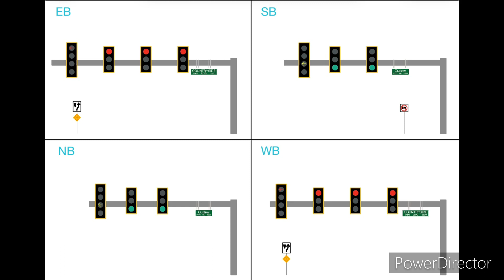Curlew Rd. @ Countryside Blvd.; Clearwater, FL Animation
Requested by @ItzSerena513.

Here’s a Florida intersection that has signals with reflective backplates and FYAs on each side.